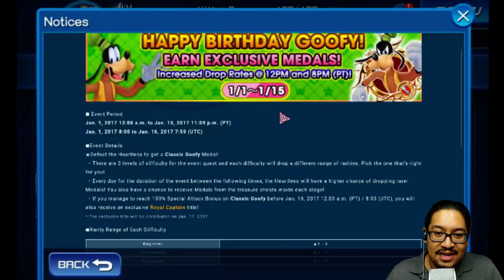Khux : Lets Talk ~ Classy Goofy - Jafar - Ab2+Lux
I have to eat some humble pie and apologize for putting jafar down!